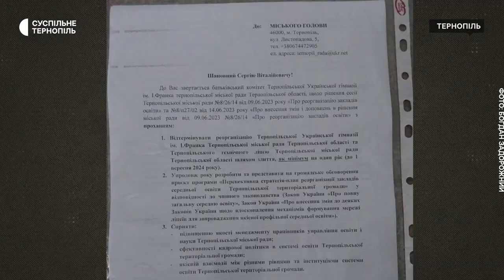Батьки учнів Української гімназії просять реорганізувати навчальний заклад у ліцей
Реорганізувати гімназію в ліцей без об’єднання з іншим начальним закладом або відтермінувати зміни хоча б на рік. З таким проханням звернулися батьки учнів Тернопільської Української гімназії імені Івана Франка до управління освіти.